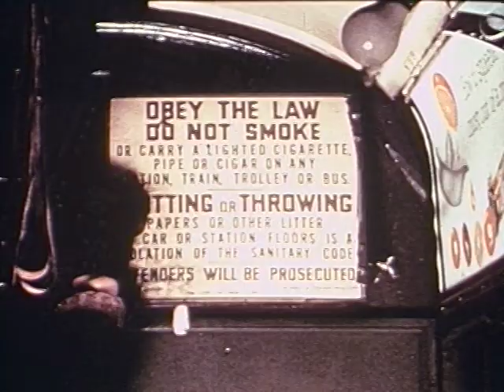Vintage railroad film - 3rd Ave El - 1950s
This vintage railroad film, produced by Ardee Films in the early 1950s, portrays an impressionistic picture of the Third Avenue Elevated Railway in Manhattan, New York City, before it was demolished.